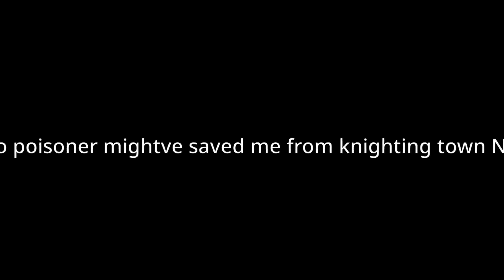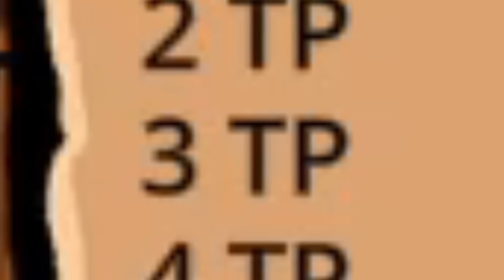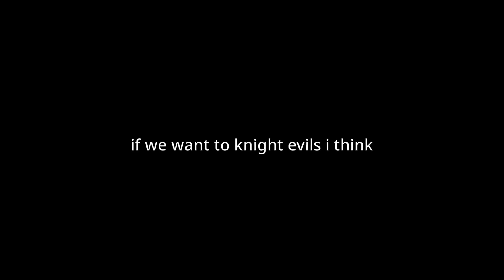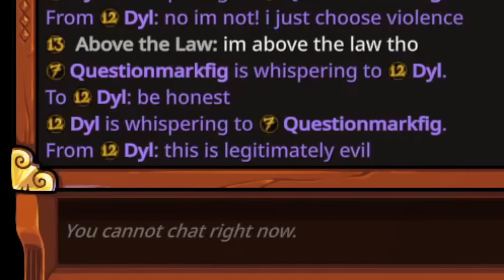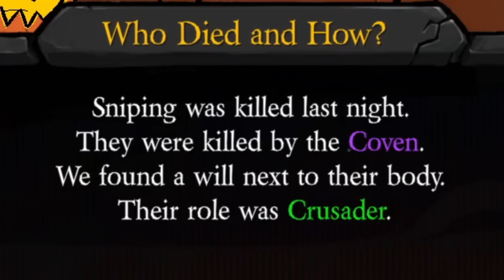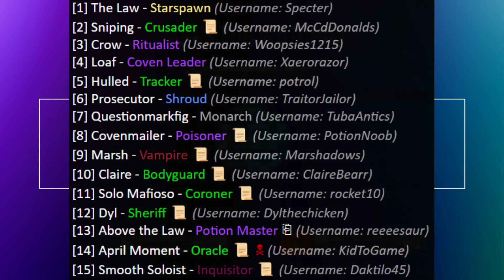Random Knighting as the EGOTIST Monarch